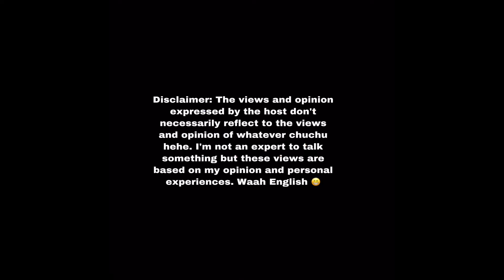PAANO MAGING MASAYA SA ARAW- ARAW TIPS | Tips how to have a happy life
I’m not an expert to talk like this. But these thoughts are based on my views and opinion.

5 tips paano maging masaya sa araw araw na pamumuhay